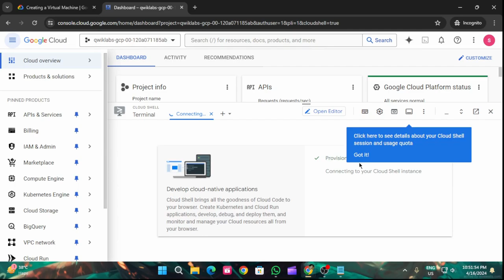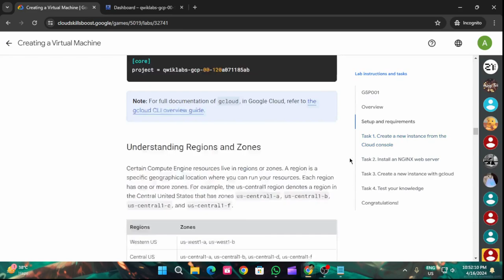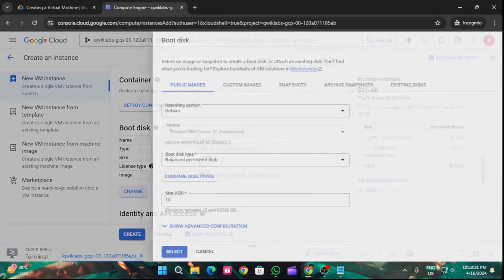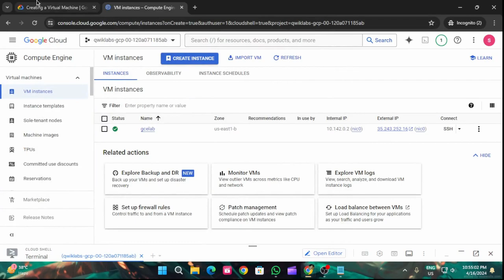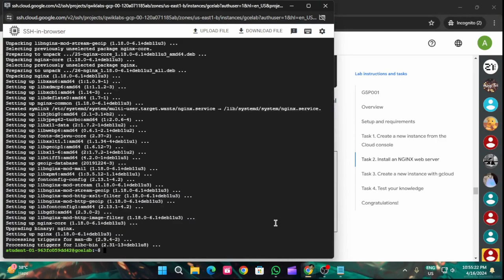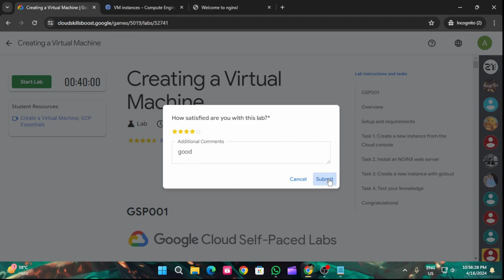Creating a Virtual Machine | Arcade2024 | CertificationZone#GSP001#arcade#goolgecloud#solution#cloud